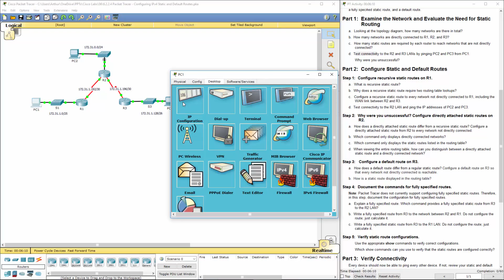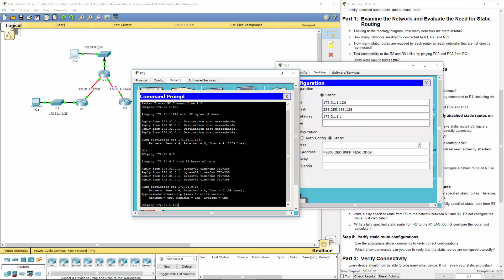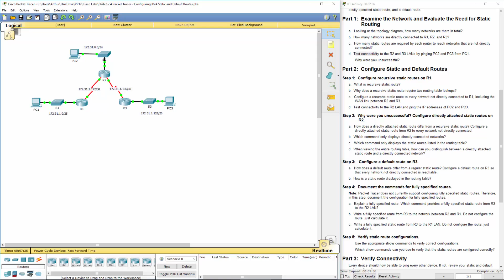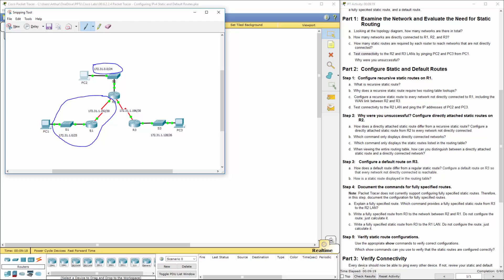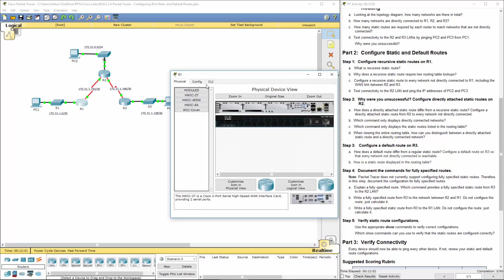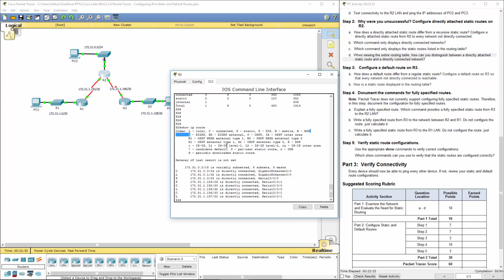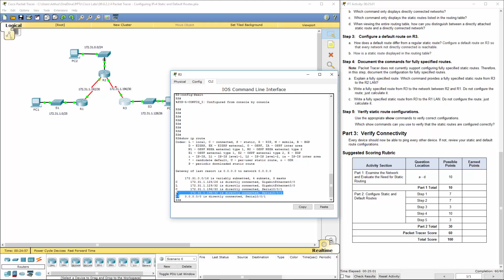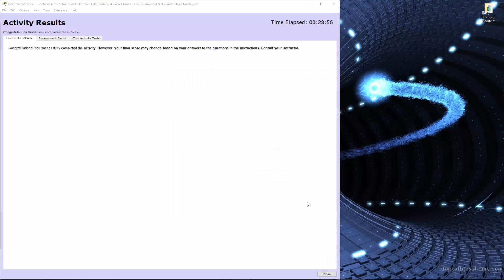Cisco RnS - Lab 6.2.2.4 Packet Tracer - Configuring IPv4 Static and Default Routes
6.2.2.4 Packet Tracer - Configuring IPv4 Static and Default Routes

Cisco Routing and Switching Essentials v5